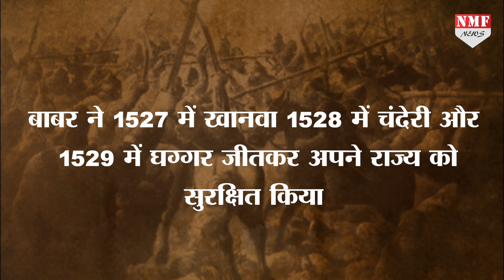Babur के दीवाने Imran Khan ने देखिये भारत के बारे में क्या कहा ?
मुगल आक्रांता Babur के दीवाने पाकिस्तानी पीएम Imran Khan ने उज्बेकिस्तान के साथ मिलकर बाबर पर फिल्म बनाने का किया ऐलान और देखिये भारत के बारे में क्या कहा ?

Producer- DHEERENDRA